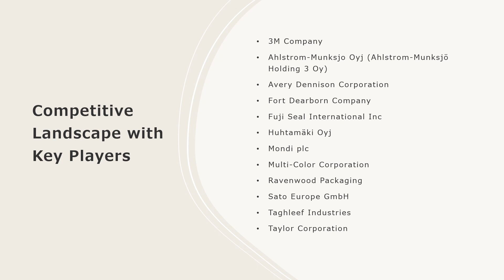Print Label Market Overview, Trends, Opportunities, Growth and Forecast by 2032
The global print label market size reached US$ 47.1 Billion in 2023. Looking forward, IMARC Group expects the market to reach US$ 66.1 Billion by 2032, exhibiting a growth rate (CAGR) of 3.8% during 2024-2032.